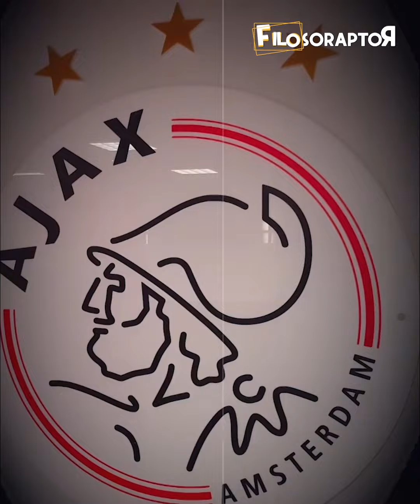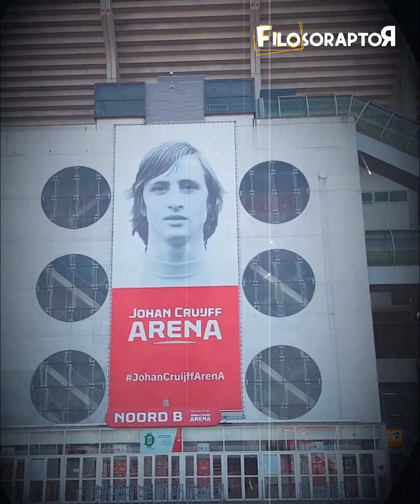Yo soy Johan Cruyff esta es mi historia.